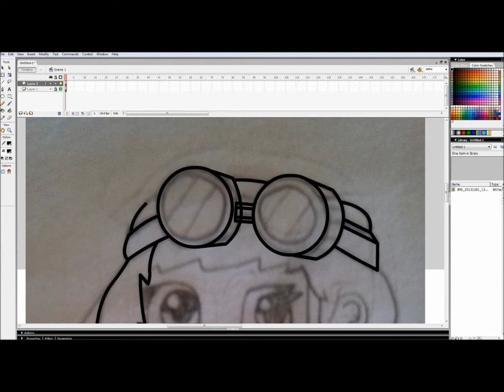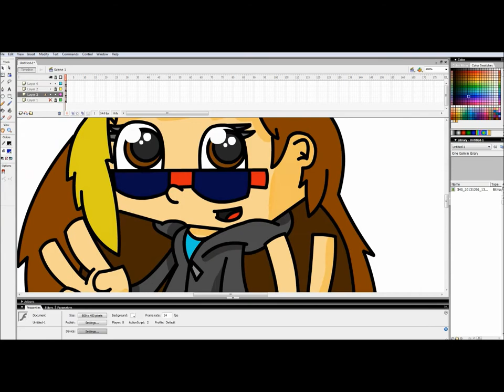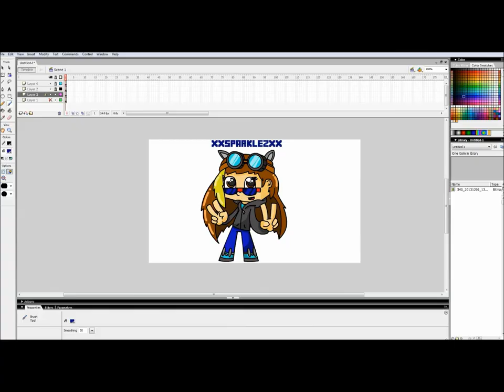XxSparklesxX Speed Art #5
I made a pictuh of mah fwendy! :P lol